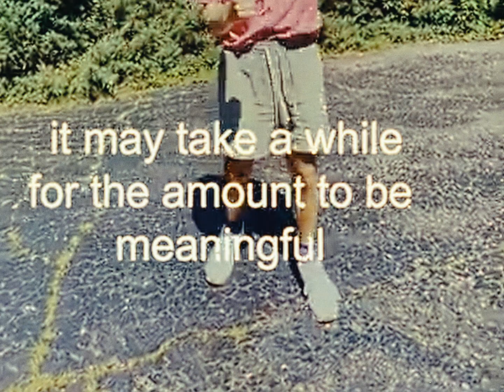i made $267 doing this dance | vulfmon | rutgers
VULFMON /// Rutgers
From the album "Here We Go Jack" by Vulfmon.

Vulfmon — composer, instruments, mixing